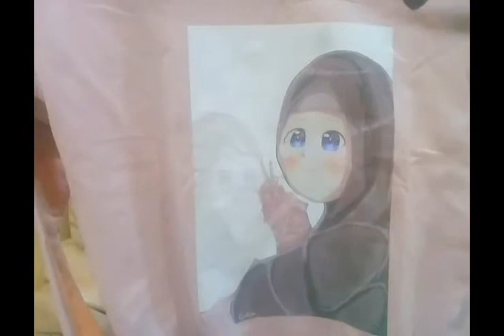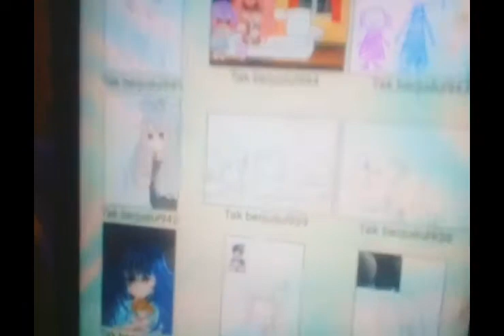@ BINCANG BERSAMA ANAK BERBAKAT BESAR, ANNISAPANGUKIR (CHACHA,) SD KELAS 6. IG